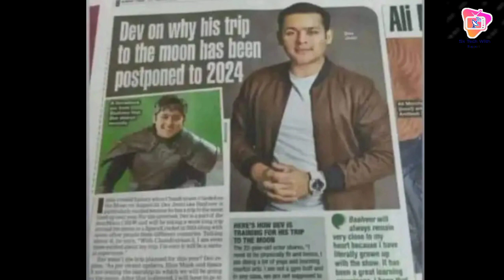Balveer Season 4 Coming soon | New update | DD Free Dish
y
my New DTH update channel channel

DD Free Dish Today New update 2 Nov 2023